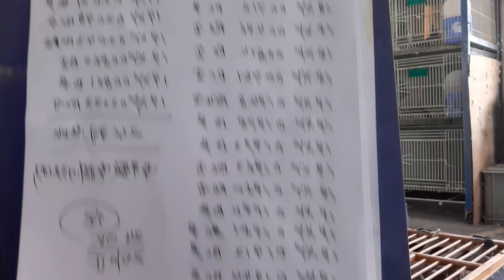Pa MINE Nalang / Super Quality / Pares na DAGIT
This is a video of the Two Quality Loft Visitors. I will release them as soon as they recover.